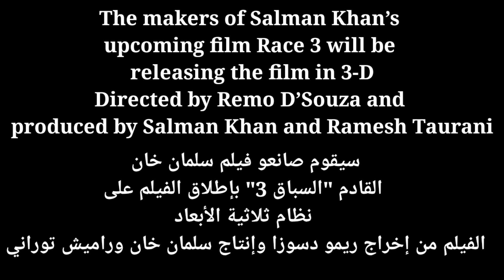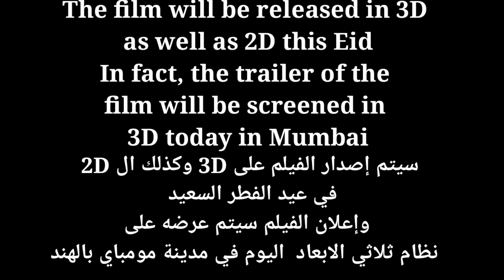فيلم ريس ٣ لسلمان خان على ثلاثي الابعاد ! Race 3 Tralier in 3D